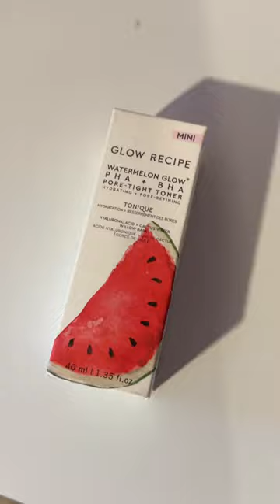i love the new mini packaging! qotd: should i do a face reveal?